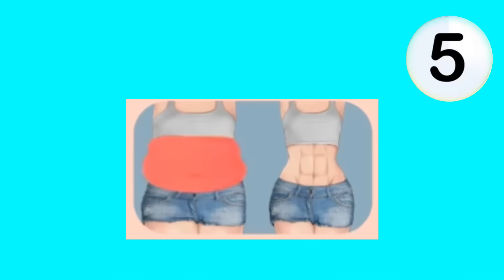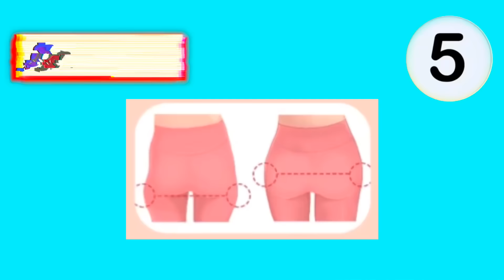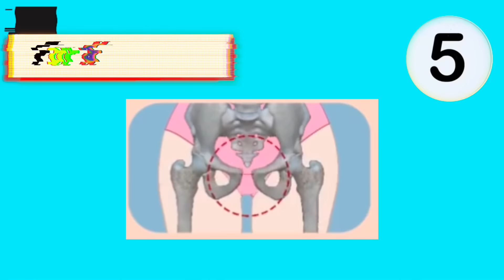Exercise for Belly & Thighs | 8 min Body Slimming - Reduce Belly Fat and Slim Big Thighs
Here's a possible detailed description for your assignment:

If you're looking to slim down your belly and thighs, then this assignment is for you! We will explore a range of exercises that are designed to target these areas specifically, helping you to reduce belly fat and slim down big thighs.

In just 8 minutes a day, we will take you through a series of body slimming exercises that are easy to do and can be practiced at home. These exercises will target your abs, obliques, and inner and outer thighs, helping you to burn fat and tone up these problem areas.

We will also discuss the benefits of belly and thigh exercise, including improved overall health, increased strength, and improved appearance. We will provide tips and tricks for staying motivated and committed to your exercise routine, and we will discuss strategies for incorporating these exercises into your daily routine.

By the end of this assignment, you will have a better understanding of how to slim down your belly and thighs, and you will have a range of practical tools and strategies for incorporating these exercises into your daily routine. So whether you're looking to improve your overall health, increase your strength, or simply want to try something new, join us and discover the benefits of belly and thigh exercise today!